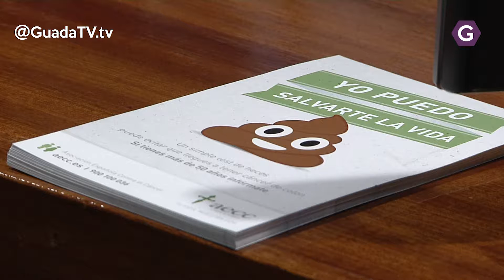Un 90% de casos de cáncer de colon se pueden prevenir. GuadaTV